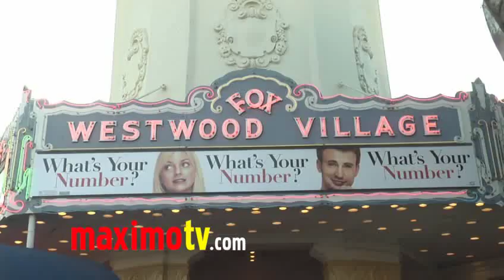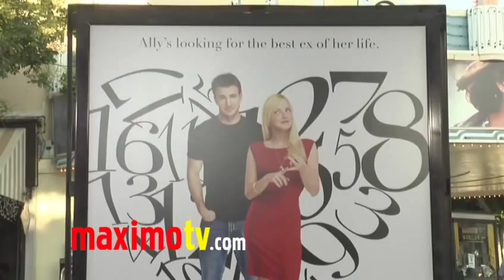Heather Burns "What's Your Number?" Premiere Arrivals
Heather Burns (Bored to Death) at "What's Your Number?" premiere red carpet arrivals at Regency Village Theater in Westwood, Ca USA September 19, 2011